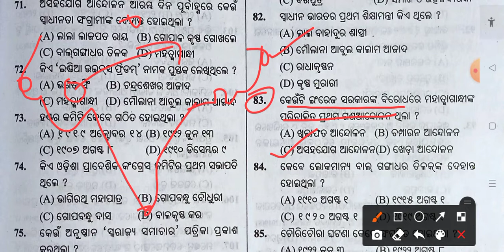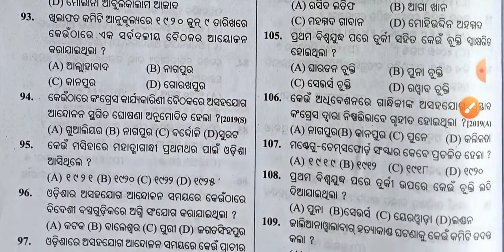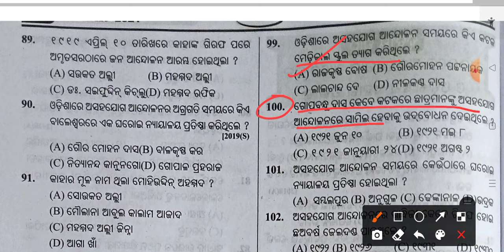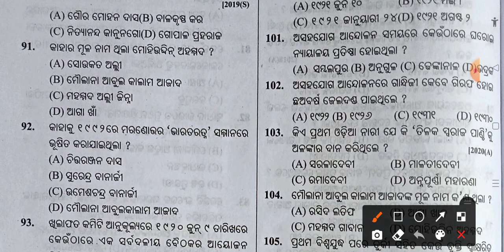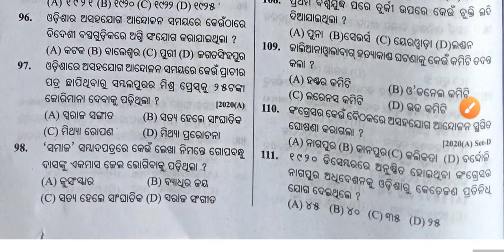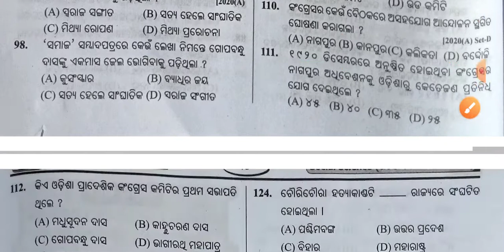History Class 10// ଗାନ୍ଧୀ ଯୁଗ ଦ୍ୱିତୀୟ ପାଠ 30mcq test Part 1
ଏହି ଭିଡିଓରେ ଆମେ ଗାନ୍ଧୀ ଯୁଗ ଦ୍ୱିତୀୟ ପାଠ ରୁ 30ଟି important questions ଆଲୋଚନା କରିବା ସହ ଉତ୍ତର କୁ ଅଭ୍ୟାସ କରିବା। ଦଶମ ଶ୍ରେଣୀ ପାଇଁ SA 2 EXAM ପାଇଁ।